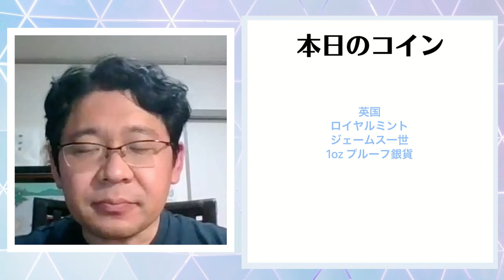2022年 ロイヤルミントの君主シリーズ ジェームス一世 プルーフ銀貨が予想以上に美しかった。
今回は、ロイヤルミントから発行された君主シリーズの一つ、 ジェームス一世の1oz銀貨です。なかなかよいデザインであり、復刻版としては上出来だと思います。

■British Monarchs King James I 2022 UK 1oz Silver Proof Coin
・The perfect coin for royalists, history enthusiasts and avid collectors alike
Features an original, seventeenth-century coinage portrait of James I
・The coin design has been faithfully recreated as close to the original as possible using state-of-the-art technology
・Includes a bespoke booklet providing an overview of the life and coinage of James I
・Struck in one ounce of 999 fine silver and finished to Proof standard